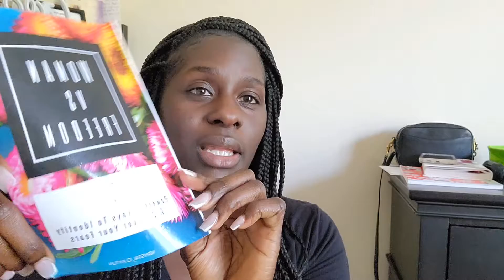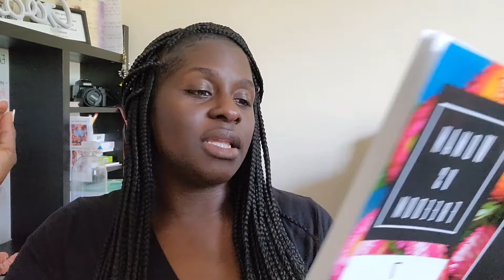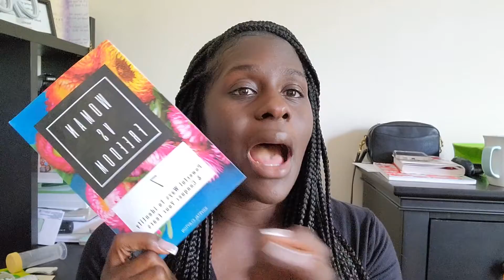You Are Worthy! (Conquer Your Fears)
reading from my book, 7 Powerful Ways to identify and conquer your fears.